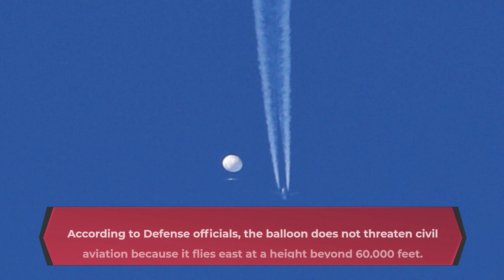After canceling a trip to Beijing, Blinken accuses China of being irresponsible over its spy balloon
As a result of a Chinese reconnaissance balloon traveling east over the United States and posing a threat to national security, U.S. Secretary of State Antony Blinken on Friday postponed what was to be an already contentious trip to China indefinitely.

Blinken was slated to travel to Beijing on a mission to improve communication and collaboration between the two nations on Friday night.

Instead, according to a readout of the conversation, he informed Wang Yi, the director of China's Central Foreign Affairs Office, in a phone call on Friday that the balloon was a "irresponsible act and a flagrant breach of U.S. sovereignty and international law that damaged the objective of the trip."

According to Brig. Gen. Pat Ryder, the press secretary for the Pentagon, the Defense Department was aware of reports of a second balloon "transiting Latin America." We currently believe it to be another Chinese spy balloon.

Chinese President Xi Jinping has intensified tensions with the United States over the past year by strengthening relationships with Russian President Vladimir Putin and escalating military aggressiveness against Taiwan.

In addition to hoping to see Xi, Blinken had scheduled a meeting with his Chinese colleague, Minister of Foreign Affairs Qin Gang.

The balloon, according to China's Foreign Ministry, was a civilian weather airship used for scientific investigation that was blown off course. It claimed that the incident was the consequence of "force majeure" that was beyond its control.

U.S. officials swiftly rejected this claim. On Thursday evening, a senior Pentagon official informed reporters that the object was unmistakably a surveillance balloon that was circling sensitive locations to gather intelligence.

The official stated, "We have taken note of the PRC's regrettable comment, but the existence of this balloon in our airspace is a blatant infringement of our sovereignty and of international law, and it is intolerable that this has happened.

According to Defense officials, the balloon is not a threat to civil aviation because it is flying east at a height beyond 60,000 feet.

The Federal Aviation Administration said in a statement late Friday that it was actively coordinating with the Pentagon "to facilitate any needed US government reaction" to the balloon.

"At this time, there is no danger to civil aviation from the balloon. The FAA is ready to take action if that changes, the agency added.

Republican Kansas Sen. Roger Marshall stated that the balloon was passing above his state on Friday afternoon.

Defense insiders claimed that earlier this week, the Pentagon considered shooting down the balloon but changed its mind after briefing President Joe Biden. Senior officials, including as Defense Secretary Lloyd Austin and Joint Chiefs of Staff Chairman Gen. Mark Milley, were consulted before making the choice.

According to a Pentagon official, Biden came to the conclusion that the U.S. would refrain from shooting down the balloon because the balloon's debris would harm the earth. In addition, any data gathered by the balloon would be of "little additional value" in comparison to China's surveillance satellites.

According to Pentagon spokesman U.S. Air Force Brig. Gen. Pat Ryder, officials anticipate the balloon to remain in American airspace for a few days. "At this stage we are monitoring it and assessing possibilities."
Alarms were raised on Capitol Hill by Beijing's apparent provocation so soon to Blinken's visit.

Sen. Marco Rubio of Florida, the chair of the Senate Intelligence Committee and a resident of Florida, stated that it is not a coincidence that this is taking place just before Blinken was scheduled to visit Beijing.

They act in this way to degrade the opposition, demonstrate their strength, and convey a message. This wasn't an accident, in my opinion. On Friday's episode of "The Mike Gallagher Show," Rubio remarked, "I think it was definitely connected to it."